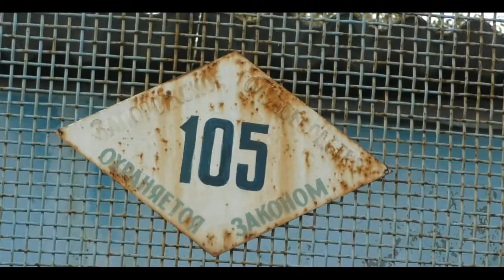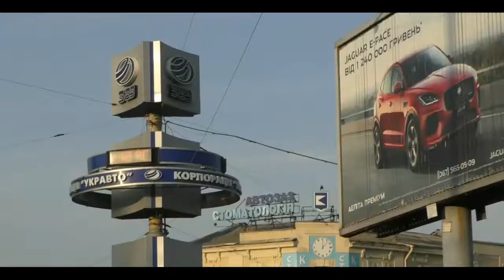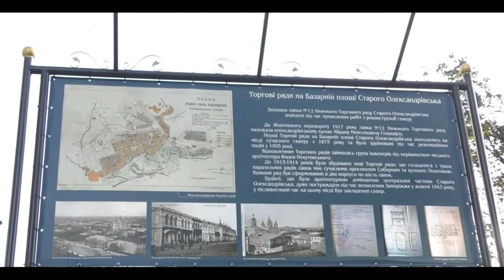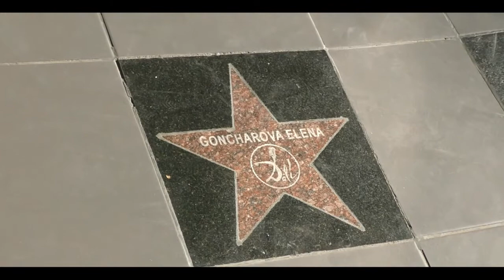Прогулка по городу. Октябрь. Встречи в городе. Сквер пионеров. Мурал. Запорожье 8.10.2020.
Спасибо всем кто помог мне сделать это видео. Батькивщине наилучшие пожелания.